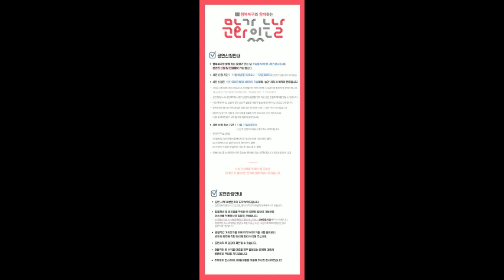[20.11.18.] [문화가있는날]가슴을 뛰게 할 퓨전콘서트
공연일정 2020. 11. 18(수)
공연시간 19:30
공연장소 어울아트센터 함지홀
티켓정보 전석 무료
관람등급 전체 관람가